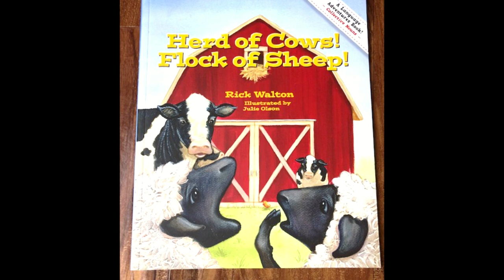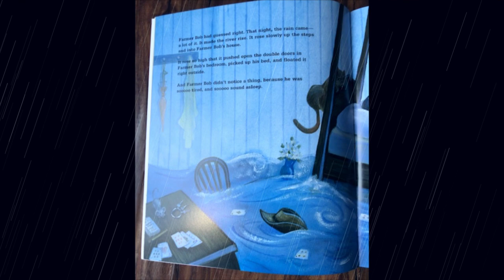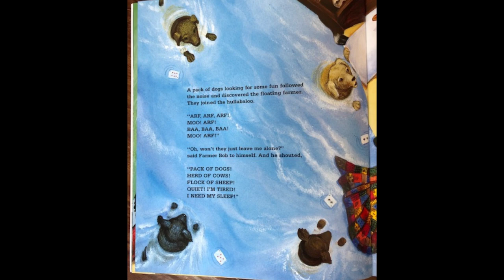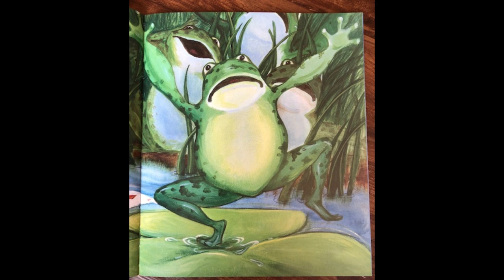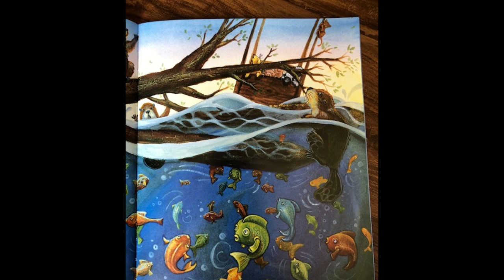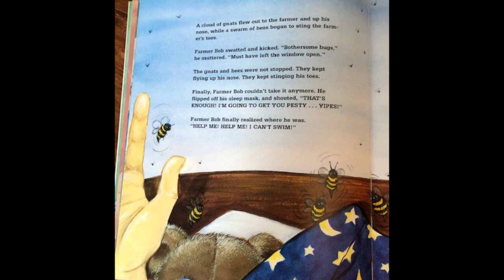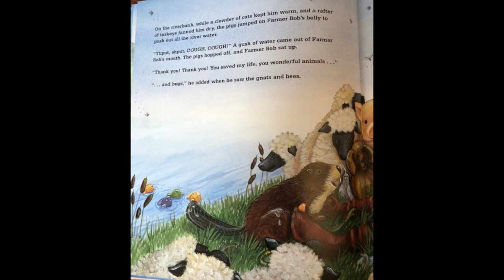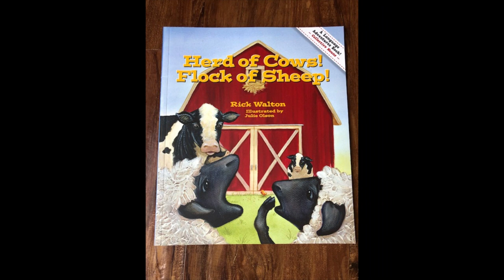Herd of Cows! Flock of Sheep! | Collective Noun Read Aloud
Herd of Cows! Flock of Sheep!
By: Rick Walton and Illustrated by: Julie Olson

Join Elbee's Rockin' Readers on a learning adventure! Listen to Herd of Cows! Flock of Sheep! to learn all about collective nouns.